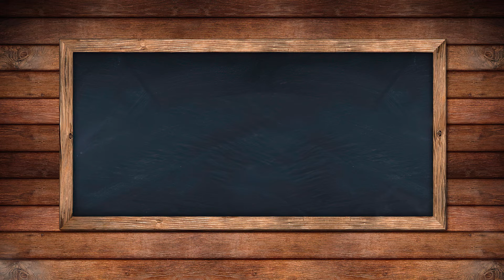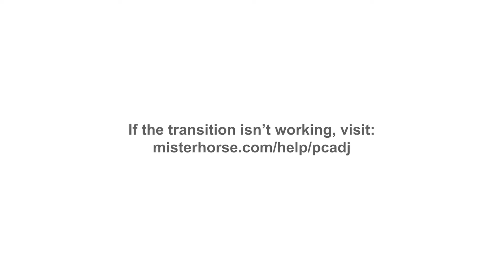¿EL MEJOR CAPÍTULO DE TODO ONE PIECE? “One Piece Fan Letter”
Por el 25º Aniversario de One Piece se estrenó "One Piece Fan Letter", un capítulo que no ha dejado indiferente a NADIE, catalogándolo muchos como "EL MEJOR CAPÍTULO DE ONE PIECE", ¿Esto es cierto? Vamos a analizarlo a profundidad 🧐

¿Eres Fatero? ¿O simplemente Fan del anime y manga? Hazte miembro del canal y disfruta de las múltiples ventajas 😎:

Nos vemos en el próximo vídeo! Sayonaraaa!

Miembros del canal que están apoyando con el rango de "Otaku Fuerte" o mayor, teneís vuestro apartado aquí, MIL GRACIAS POR VUESTRO APOYO! ❤️❤️: